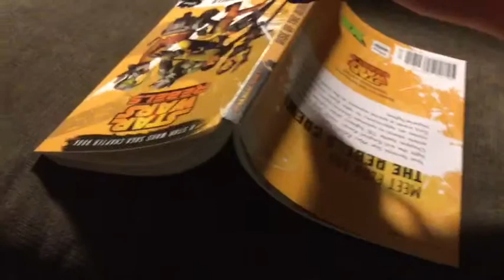LEGO monster truck crash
Sorry for the bad graphics